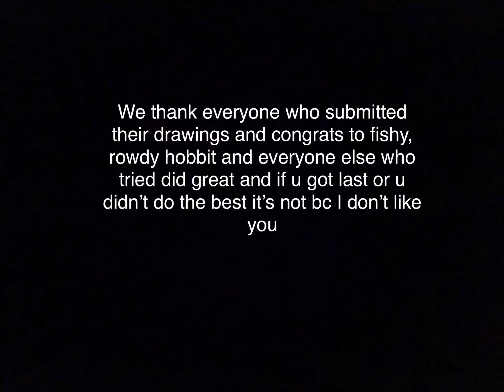Fire’s art show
This was a fun event and I’ll definitely do this again